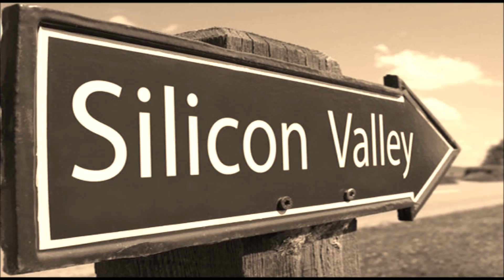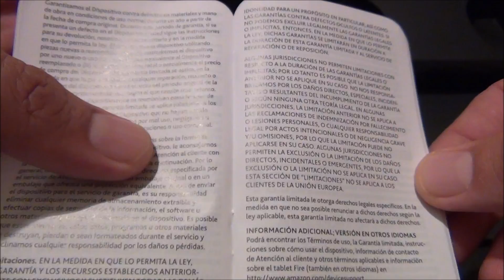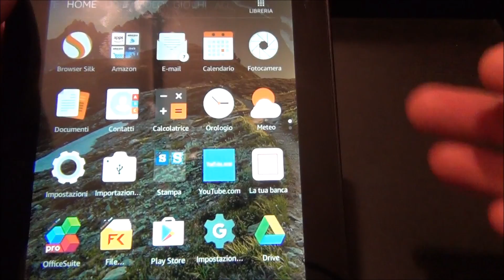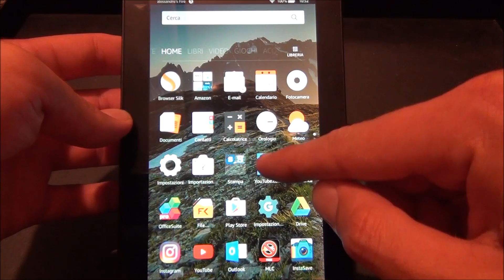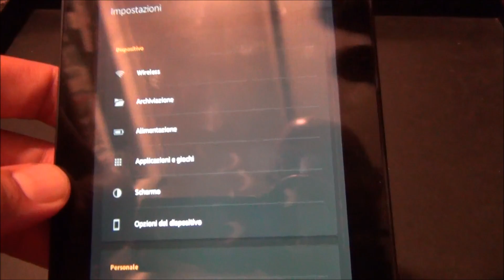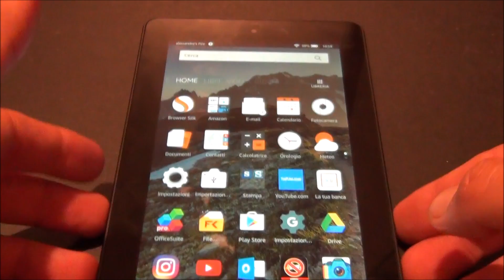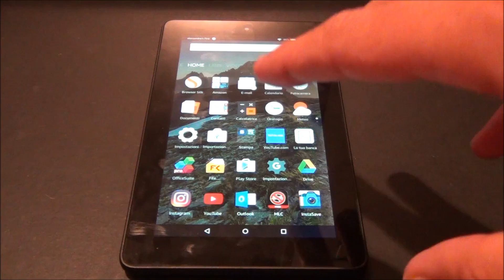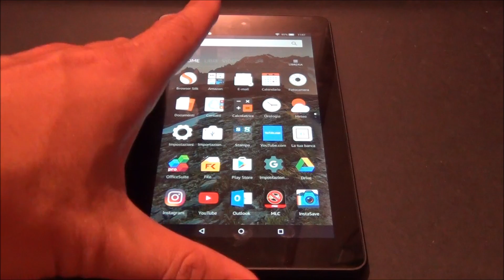AMAZON FIRE 7 HD - TABLET RECENSIONE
VOTI PIENI

Un bel 10.

Fantastico.